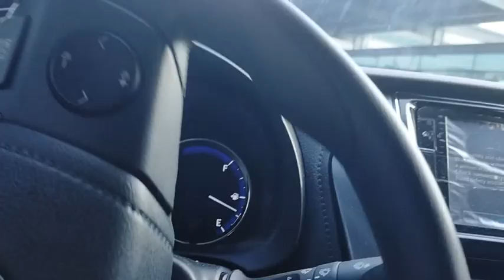HINATID SA AIRPORT ANG FAMILY KO | MAG VACATION SA BOHOL